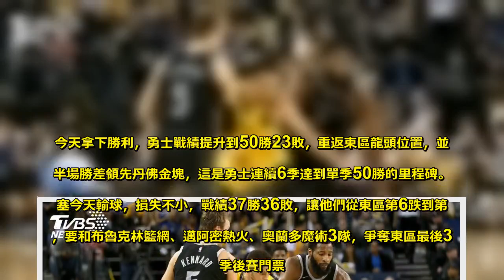浪花兄弟合拿50分 勇士拔活塞重返西區龍頭 - Sky News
柯瑞結束輪休攻下26分，湯普森拿下24分，美國職籃NBA金州勇士在這對「浪花兄弟」合力攻下50分的帶領下，以121比114擊敗底特律活塞，收下本季第50勝，並重返西區龍頭寶座。柯瑞（Stephen Curry）前一場比賽輪休，讓勇士以91比126慘敗給達拉斯獨行俠，今天他強勢回歸，包括5記三分球在內，拿下全場最高26分；杜蘭特（KevinDurant）則進帳14分、11助攻。今天拿下勝利，勇士戰